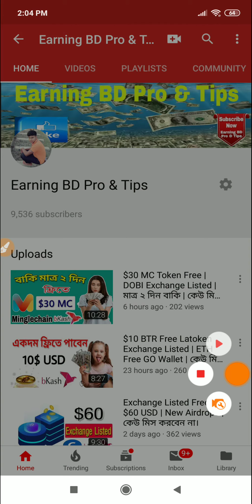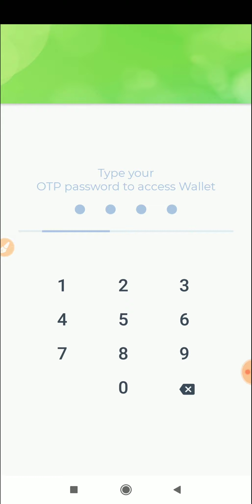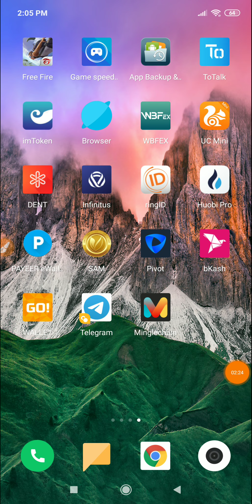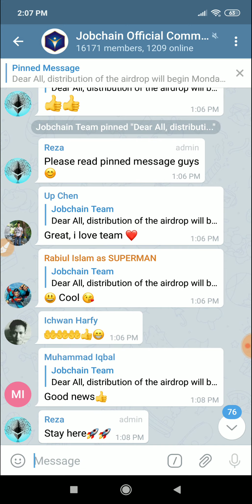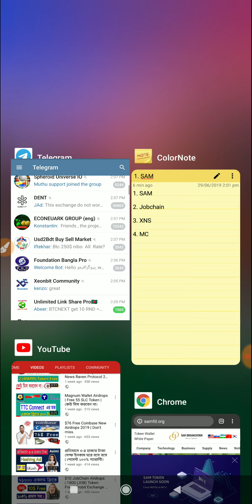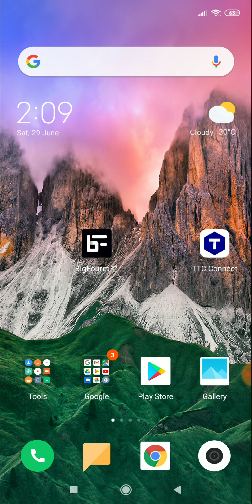News & Updates All Airdrops | SAM | Jobchain | XNS | MC Token 2019.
সকল আপডেট সবার আগে পেতে আমাদের টেলিগ্রামে জয়েন হন।

১০০% ট্রাস্টেট এর সাথে ডলার বাই/সেল এবং বিভিন্ন সাইটের আপডেট পেতে যোগাযোগ করুন।